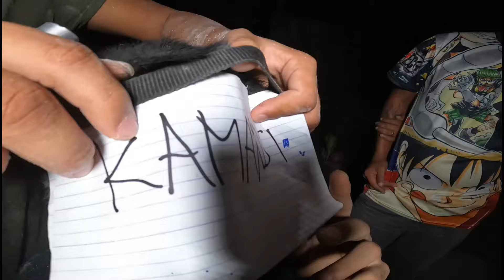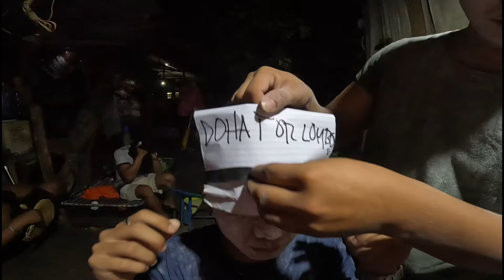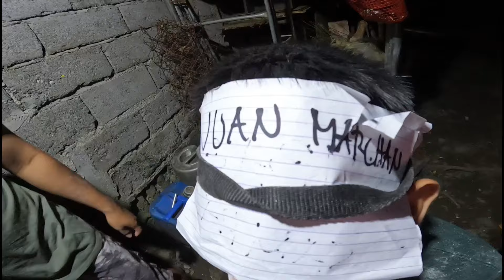AYUSIN MO ANG TANONG JAN JAN😡/PINOY HENYO CHALLENGE